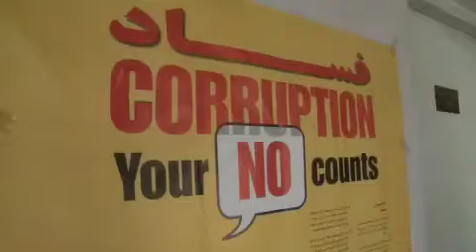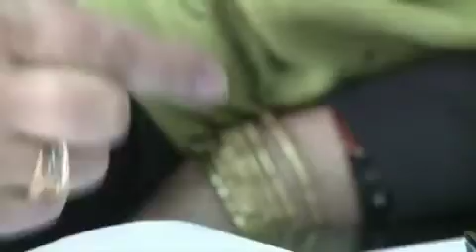Tackling the Drug Traffickers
Following the work of one organisation and its contribution to tackling Afghanistan's war on drugs.